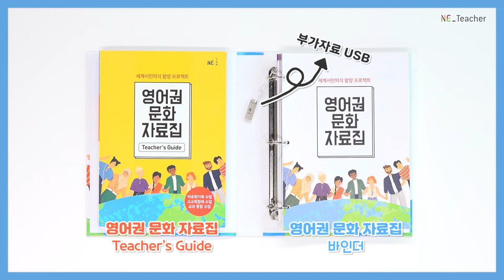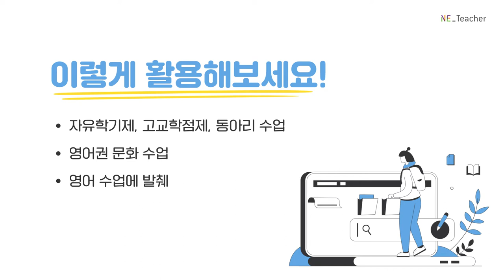[NE Teacher] 영어권 문화 자료집 | 영어 수업 교구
전국의 영어 선생님들과 함께 개발한
영어권 문화 자료집!

문화, 역사, 예술, 지리 등 다양한 주제의
읽기 및 토론 자료, 교사용 가이드까지 만나보세요!

수업이 즐거워지는 NE능률 교구,
지금 바로 NE능률 교구몰에서 살펴보세요!
NE능률 교구몰 바로가기

00:00 영어권 문화 자료집 소개
00:13 자료집 구성
00:23 바인더
00:52 Teacher's guide
01:03 USB
01:09 활용 방법
01:16 교사 후기